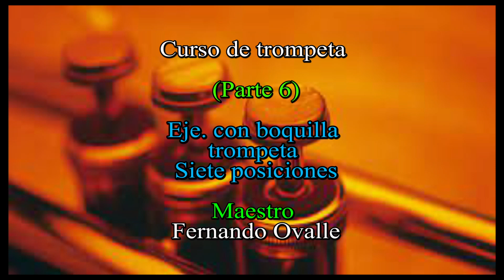Clases de trompeta (parte 6) “Se dictan clases virtuales” Bogotá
Este video esta dirigido a todas las personas que quieran aprender a interpretar o tocar la trompeta. NO importa la edad, solo importan las ganas. espero sea del agrado de todos.

Cordial Saludo,
att su amigo Fernando Ovalle, Trompetista.